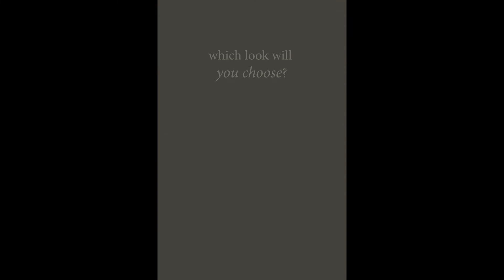Jett featuring Silversun Rooted by Estetica Designs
From day to night or bold to soft, Silversun Rooted gives you the flexibility to style your look anyway you want. Go ahead, experiment and create your own statement. Which look will you choose?